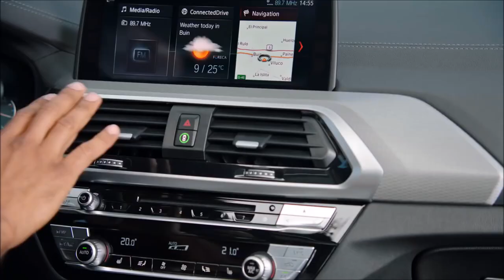Mejor SUV compacto de lujo...BMW X3. Reseña.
SIGUENOS